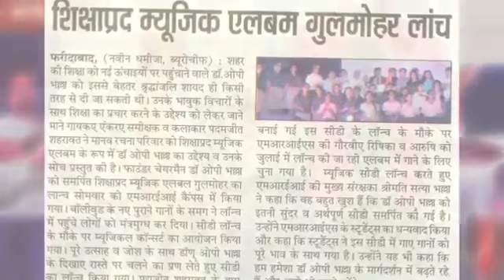Gulmohar”: An Educative Musical album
What began as a soulful tribute to Founder Visionary Dr O.P. Bhalla soon crystallized into an educative and emotional journey for the Manav Rachna family as Padamjeet Sehrawat, singer,

anchor, commentator and performer mesmerized the gathering with his soul-stirring songs from ‘Gulmohar’, a lyrical bouquet of musical compositions in memory of Founder Visionary Dr O.P. Bhalla.

He also presented a medley of Bollywood numbers both vintage and contemporary at the MREI campus.

Launching the musical CD, Smt Satya Bhalla, Chief Patron, MREI, said, “I feel extremely happy to be a part of such a meaningful and momentous occasion and feel grateful for the compilation of songs in memory of Dr O.P. Bhalla. I owe sincere gratitude towards the students of MRIS who have sung in the album. Let us hope that there would more such CDs in future and the Almighty would give us the wisdom to move in the right direction.”

Welcoming the senior dignitaries, Dr N.C. Wadhwa, Vice Chancellor, MRIU said, “Today MREI stands tall as one of the foremost institutions in Delhi-NCR because of the visionary zeal and belief of Dr O P Bhalla that education has a multiplier effect and is the most important means to contribute to society.”

Living up to his manifold credentials as a performer for all genres, Padamjeet Sehrawat, who has to his credit 1000 concerts as a singer and 400 live shows, paid homage to Founder Visionary Dr O.P. Bhalla, recounting his own personal experiences with the legend. While addressing the students, Padamjeet Sehrawat said, “These songs will continue to inspire us for all times to come. This musical session is meant to inculcate messages that would help you in your growing up years. Manav Rachna means growth. Be proud of who you are but never be satisfied with what you have achieved. Remember, nobody can take away your hard work from you.”

Mr. Sehrawat also selected three students from among the audience who are good at singing. These MRIS students, namely, Gaurvi, Rishika and Arushi will get a chance to sing along with him in one of his albums releasing in July 2016.